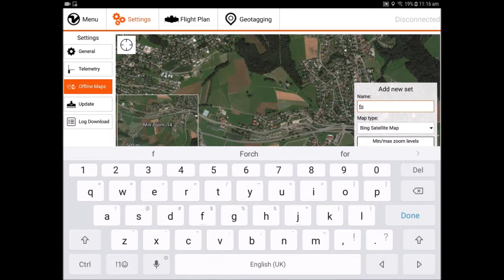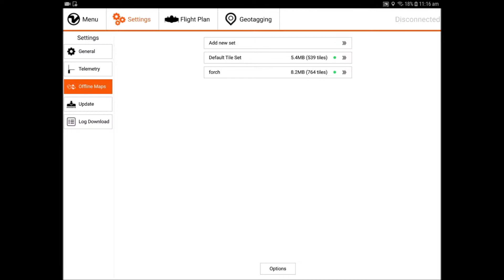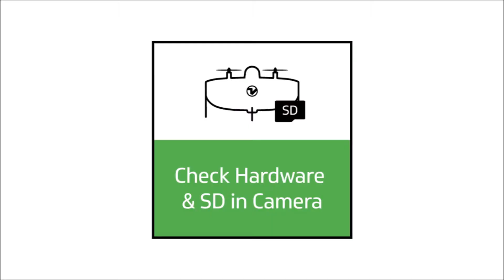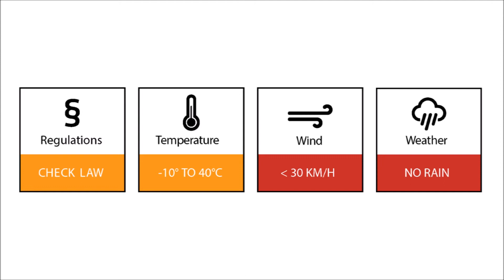WingtraOne Quick Start Guide: Check before you leave the Office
Use WingtraOne to collect high-end aerial imagery with accurate geolocation! This is part of a 4 video tutorials that show you in 12 minutes all basic steps you need to perform before, while, and after your flight.

1. Check Before You Leave the Office